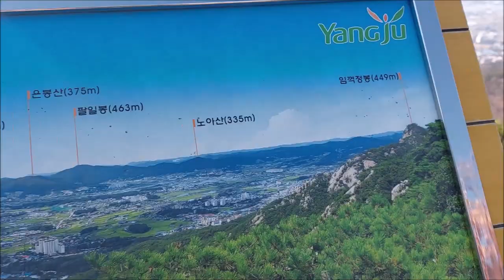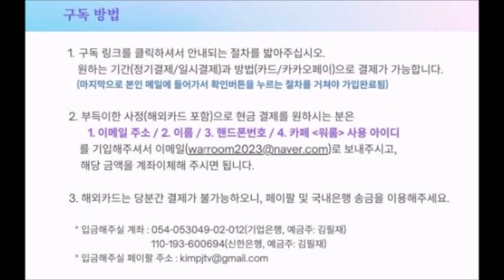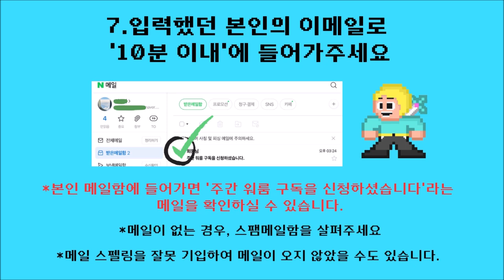[등산] 칼바람을 경험하고 왔습니다!!!//sharp wind on the mountain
※ 후원: 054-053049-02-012(기업은행, 예금주: 김필재),  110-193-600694(신한은행, 예금주: 김필재)

※ 동영상 우측 하단의 [구독]을 눌러 주시면 감사하겠습니다!

※ 김필재tv는 세상만사를 쉽고 재미있게 풀어주는 교양 채널입니다.

※ (학력)
-아주대 학사 (전공: 정치외교)
-성균관대 국가전략대학원 석사(전공: 외교안보)
-건국대 대학원 박사 과정 수료(전공: 안보재난관리학)